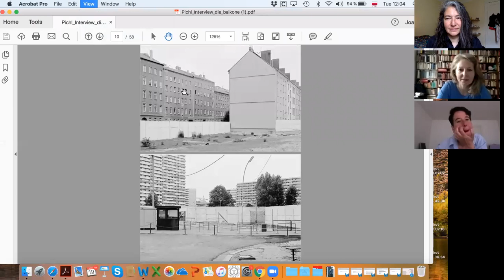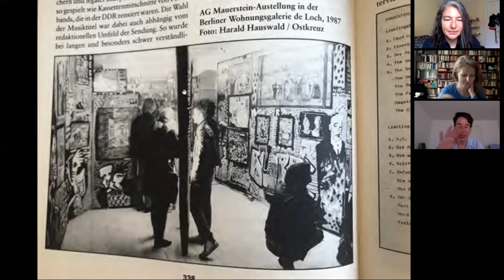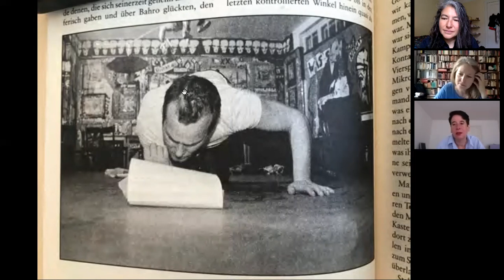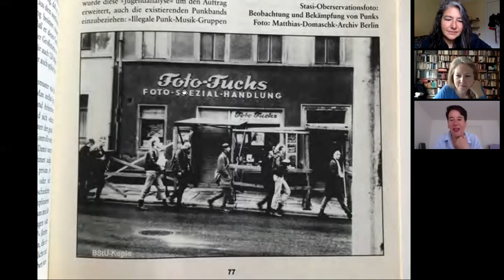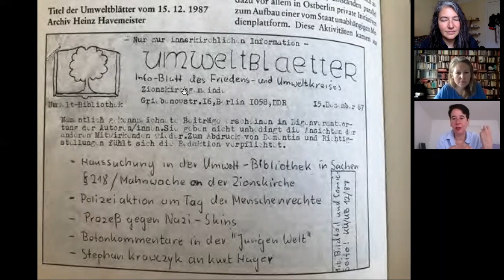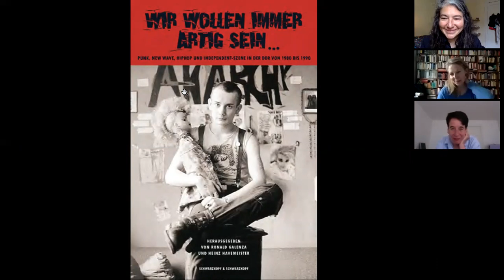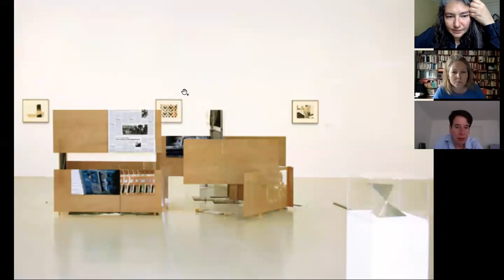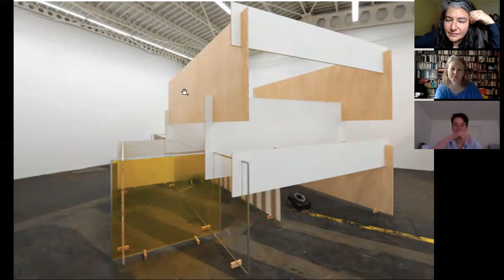Andrea Pichl in conversation with Övül Ö. Durmusoglu and Joanna Warsza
Andrea Pichl is an artist who has lived in Prenzlauer Berg since mid-80, in occupied houses, squats, and various apartments. She was born 3 years after the Berlin wall was built. She was one of those who were disillusioned with GDR from the start seeing the ideas fall apart. Her projects overlap the modernist prefabricated buildings with a gentrified Berlin alt-bau. The conversation takes us on the walk across the history and present of East Berlin through her work and life.

This conversation was realised in collaboration with ICI Independent Curators International in NYC in Spring 2020, as an archive of Die Balkone 1